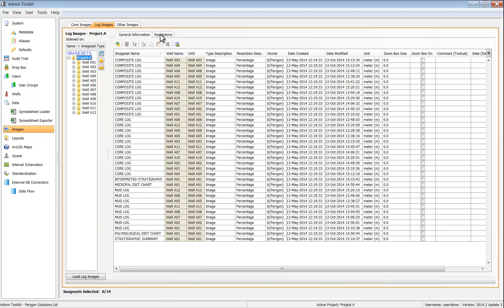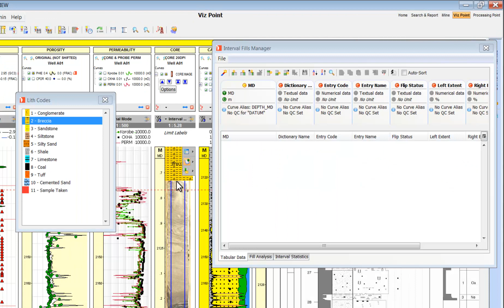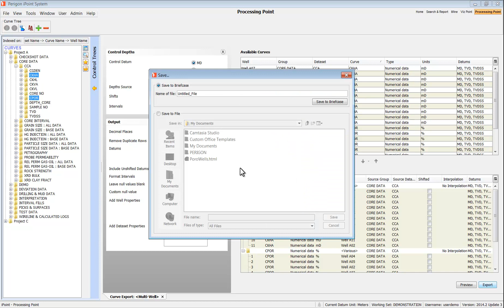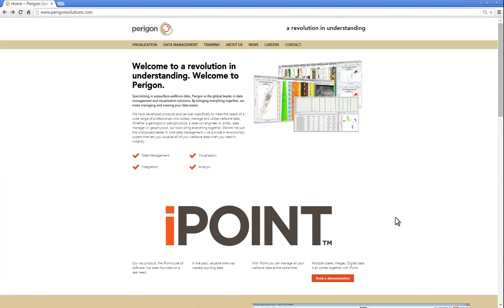iPoint by Perigon Solutions - Manage, Integrate, Visualize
iPoint is a data management and visualization tool that allows users to unlock the full potential of their wellbore data.